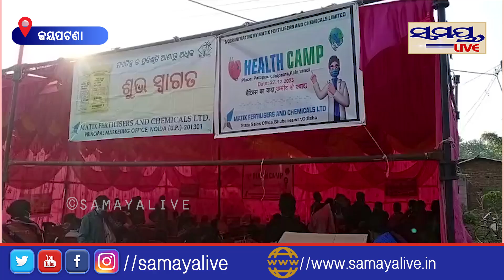ମେଟିକ୍ସ କମ୍ପାନୀ ଦ୍ୱାରା ହେଲ୍ଥ କ୍ୟାମ୍ପ ଆୟୋଜିତ | Odia News Live Updates | Latest Odia News | Samayalive